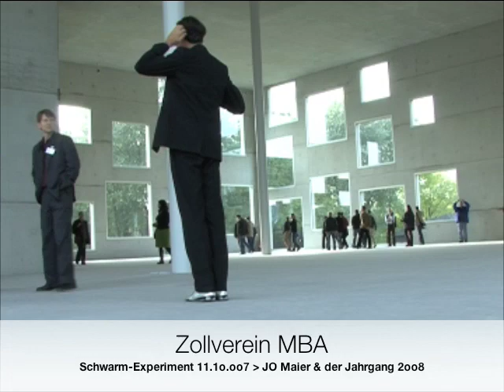Schwarmexperiment am 11.10.2007 mit dem 3. Zollverein MBA Ja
Ideen zur Schwarmbildung basierend auf dem Guerilla Prinzip, sind auch heute noch erfolgsversprechend in jeder Art von Ausnahmenzustand: Motto ist hierbei zusammenhängen, aber nicht zusammen-kleben.

In jedem Augenblick gibt es Elemente, die für sich betrachtet intelligenter sind, als der ganze Schwarm in dem Sie sich bewegen -- für die Selbstorganisation einer Organisation ist die Aktivierung und der Einbezug dieser Elemente entscheident. Denn sie übersteigen die Intelligenz des Ganzen, in dem Sie entscheidende nächste Bewegungen antizipieren. Diese Intelligenz kann nur wirksam werden, wenn man mit dem Schwarm rechnen kann. Und eben damit, dass der Schwarm dem Impuls folgt, indem er diesen aufnimmt.

Jo: Come here. As close as you can. Take a deep breath and relax. Focus on the very point you are standing on. Now, chose, without that anyone notices, two people from within the present crowd. Flinch a few steps back. Look around, and start moving as long as you are positioned in equidistance vis-àvis your two reference folks .. this may take a while -- no worry, go on along and do what-ever it takes, as long as you reach equidistance

Someone whispering: .. and movement came and from here-on is flowing through the circle --slowly, people shift along, transform their encirculation by perpetually generating impulses for yet other's to rest on-line -- the simulation for social order is going on for a couple of minutes, until everyone is finding and holding a stand-still-point. Later, in the course of the de-brief, I am going to share my sentiment of relief; relieved to have experienced this standstill period after all the commotion and insecurity through this first phase of the experiment.

-- vis-à-vis the flocking situation --

Jo: Wonderful! Thanks for hanging in there ..
-- now, without any further comments, I chose somebody from within the frozen crowd, and start moving the person around. Instantaneously, this impulse from outside is touching, motivating and moving the system for some time until it rests, again --
Jo: So much for the beginning. And do mind this dynamics in case of social change processes --- and try to moving at least the people with many connections, like the person that I happen to move around in the video

The following dialogue took place during an earlier flocking experiment
Jo: Now, Professor Müller, who are the two people you have been relating to?
Professor Müller: These two folks here near-by.
Jo: Super. How many ways did you envisage to position yourself in equidistance?
Professor Müller: I do not know anymore, since I was trying to move as little as possible ..

Dieses Experiment kann eigentlich nur gut gehen --- den wenn viele beim Stierkampf mitspielen und die kritische Masse Erreicht wird, bei dem sich die Community auf etwas neues einlässt, dann produziert sie Flow, Glück und Heiterkeit. Wenn hingegen immer mehr Mitspieler zu Zuschauern werden, dann werden alle beobachten, wie der Schwarm sich nach und nach auflöst, ja stirbt --- von hier aus bietet sich ein Debrief an um zu bestimmen, was es gebraucht hätte, um diesen Sozialen Selbstmord, der vielen von uns aus dem Berufsaltag vertraut ist, zu begegnen --- oder mit den Worten der Talking Heads 'and as things fell apart, nobody paid much attention...